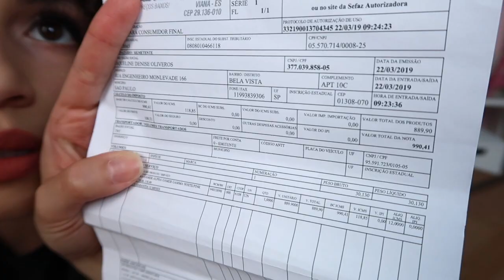UNBOXING CADEIRA ALPHA GAMER GAMMA WHITE/PINK | Jáquecacheia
🎬 Oi oi meus cachinhos, tudo bom com vocês? Eu sou a Jaqueline Denize e esse é o canal Jáquecacheia. O vídeo de hoje é o primeiro unboxing da história desse canal. Hoje nós vamos abrir juntos e montar juntos a minha cadeira da Alpha Gamer. Não, eu não sou gamer. Mas eu estava precisando de uma cadeira confortável, pois estava sentindo muita dor nas costas para pode editar os vídeos. E para combinar com o cantinho de gravação eu escolhi a cadeira na cor rosa e branco. Espero que gostem do vídeo, um beijão e até amanhã 💕.

🔔 Vídeos Todos os Dias 19:00hrs.